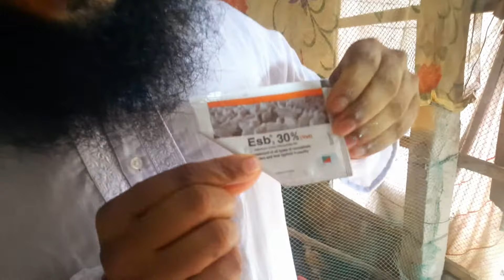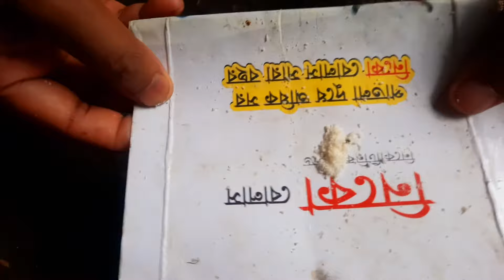মুরগির বাচ্চার রক্ত আমাশয়। murgir bacchar rokto amashoy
মুরগির বাচ্চার রক্ত আমাশয়।

১ মাস বা কম বয়সের বাচ্চার রক্ত আমাশয় বা পাতলা পায়খানা বা চুনা পায়খানা দেখা দিলে যা করনীয়। মেডিসিন ৩ দিন  ৫ দিন ৭ দিন অবস্থা বুঝে প্রয়োগ করতে হবে।

ভিডিও টার মাধ্যমে জানতে পারবেন।
তাই ভিডিওটি পুরো দেখবেন।

ভিডিও টা ভাল লাগলে অবশ্যই একটা লাইক দিবেন।
কিছু বলার থাকলে কমেন্ট করে জানাবেন।

channel  চাষী রবিন